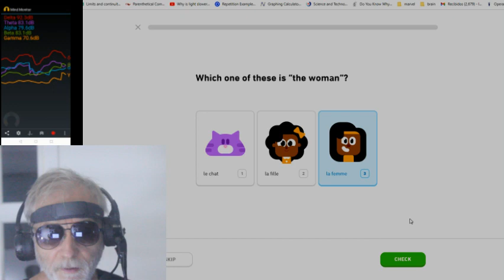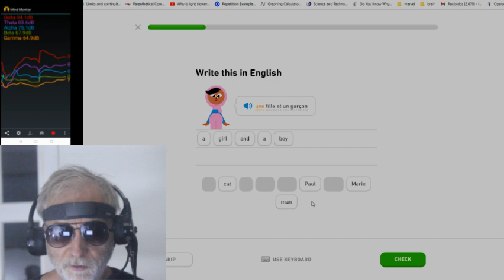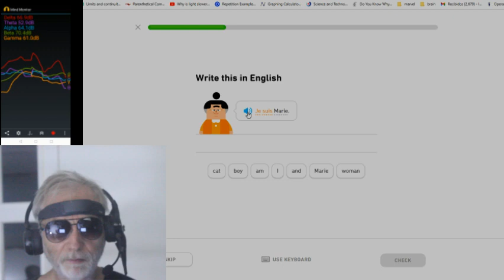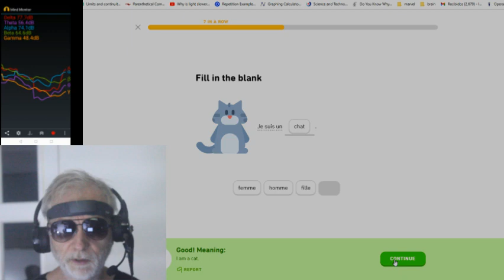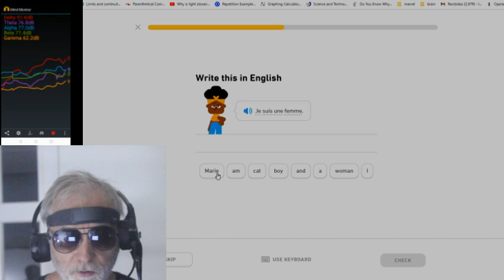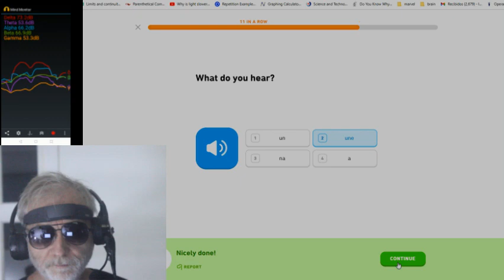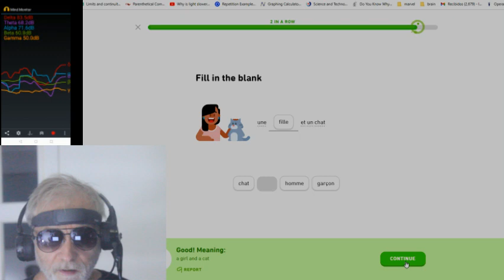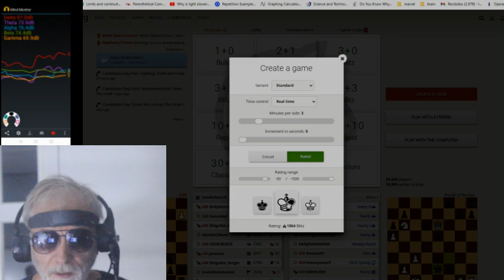Trying to cross the threshold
Stineitich resorts to a combination of brain waves and foreign langauge learning in his newest attempt at reaching the Chess Singularity.